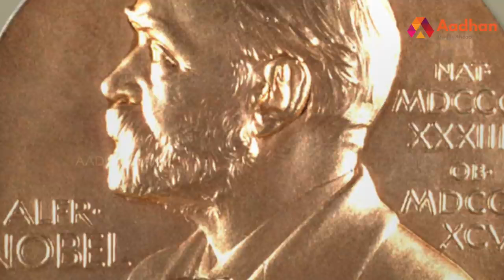Corona idam irundu eppadi thappikkalam? Michael Levitt